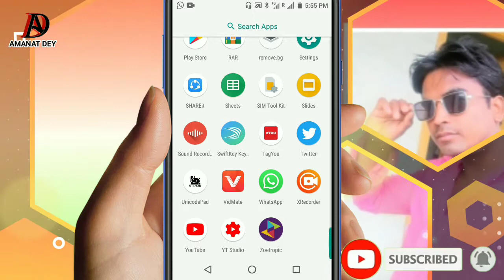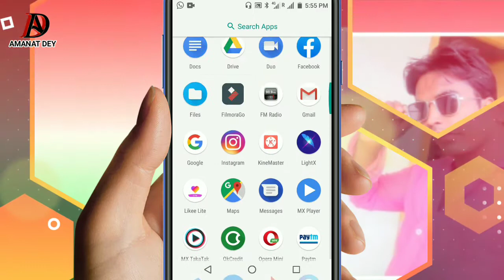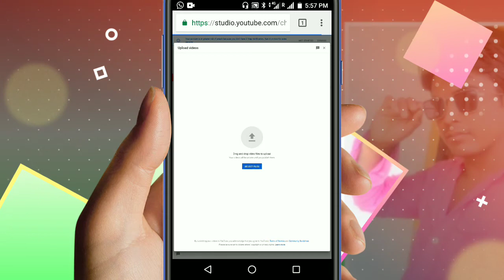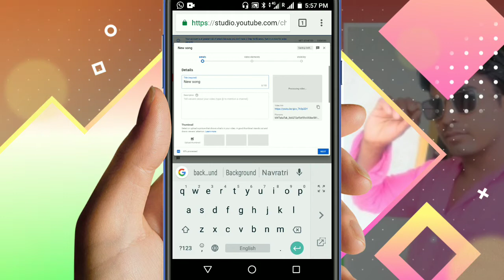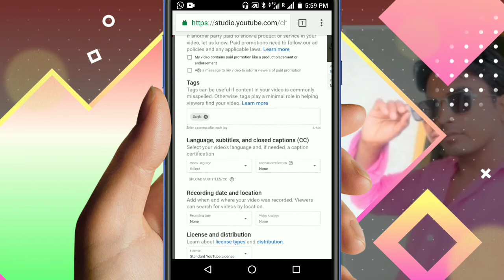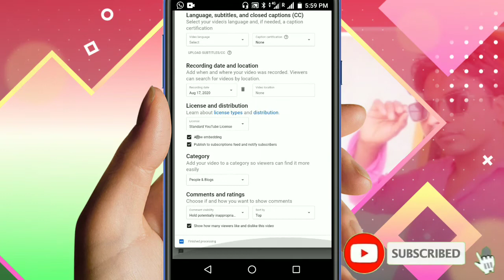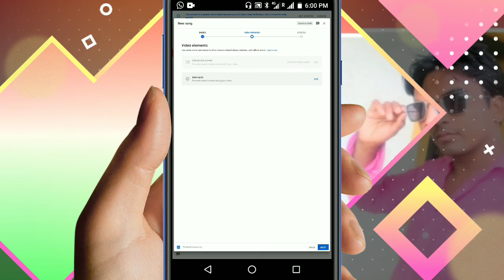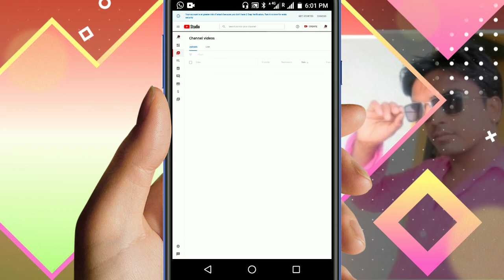ऐसे करें वीडियो अपलोड | Youtube Video Upload Karne Ka Sahi Tarika | How To Upload Video On Youtube ?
बैकग्राउंड वीडियो कैसे बनाएं

पोस्टर बनाना सीखे इस लिंक पर क्लिक करके

youtube par video upload kaise kare mobile se, youtube par video upload kaise kare